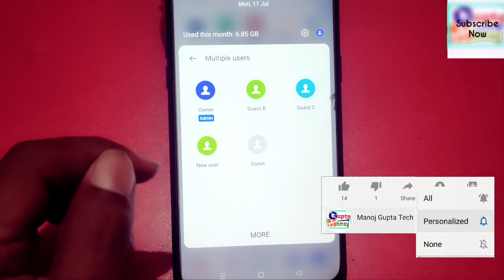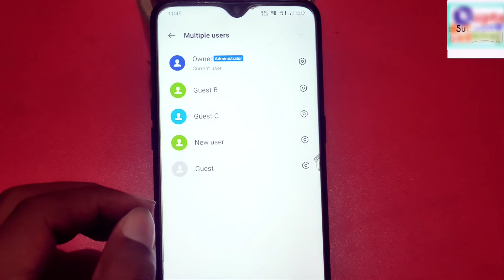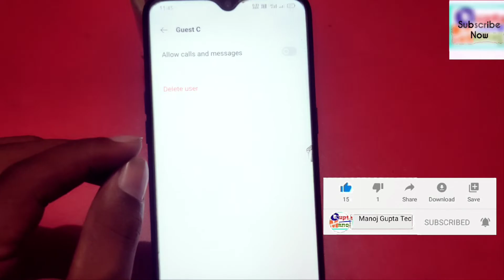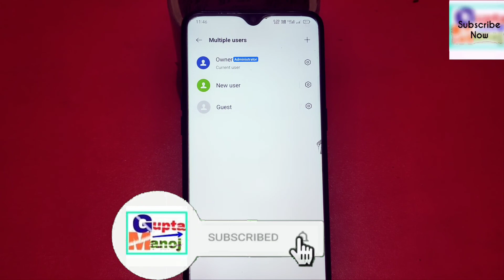How to Remove Multi User Account on Realme | Realme Multi User Account Delete kaise Kare?